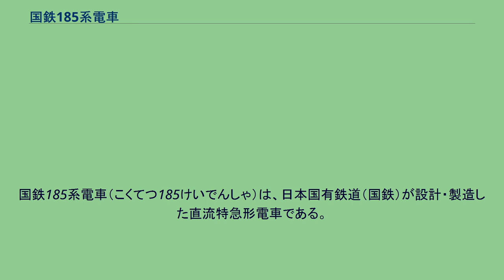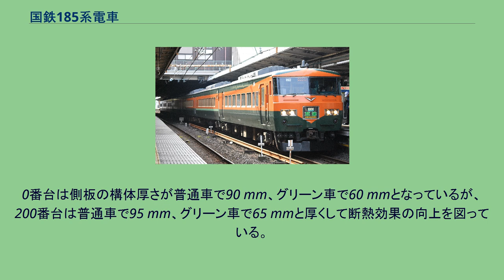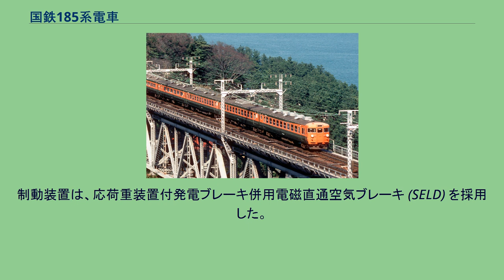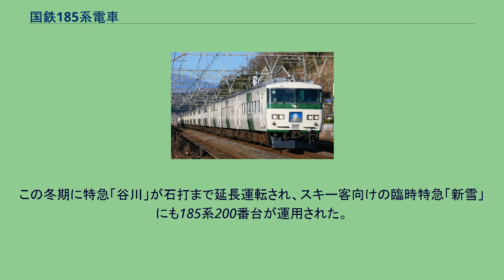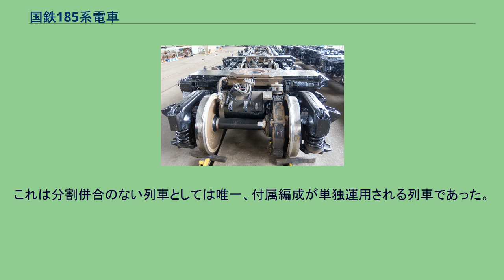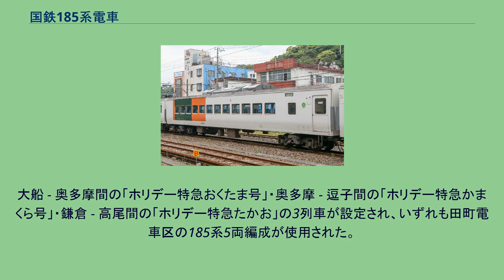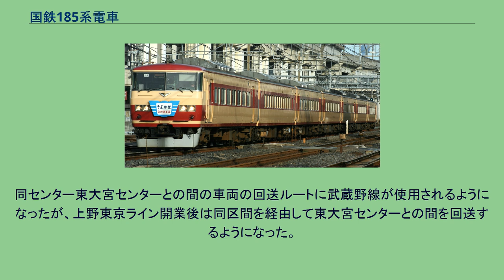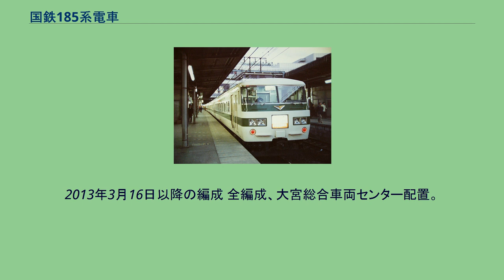国鉄185系電車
国鉄185系電車（こくてつ185けいでんしゃ）は、日本国有鉄道（国鉄）が設計・製造した直流特急形電車である。
153系の置き換えのために導入され、特急形車両でありながら通勤通学輸送にも対応させる、国鉄として新しい試みで設計された。
1970年代の国鉄東海道本線（以下、東海道線）は、153系が普通列車や急行列車「伊豆」に運用されていたが、1980年（昭和55年）時点で東海道線に運用されていた153系197両のうち160両が製造後19年以上経過しており、伊東線や伊豆急行線といった相模湾沿いの路線を走行することもあって、塩害などによる経年劣化が深刻な状況であった。
「湘南電車」に使用されていた153系 これに対し、国鉄東京南鉄道管理局は153系に代わる車両を立案したが、車両の運用効率を向上して置換車両数を抑制するため、153系と同様に東海道線の通勤用としても供用可能とする必要があった。
この時点では特急への格上げは考慮せず、急行「伊豆」の置換を命題に構想した車両仕様は「普通列車に使用できるように両開き扉を2箇所に配置し、デッキがない転換クロスシート車」であった。
該当する特徴を備えた車両として、1979年（昭和54年）に京阪神地区に投入された117系が存在していたが、のちに構想が見直され、通勤需要を考慮しながらも711系やキハ48形と同様にデッキによる居住性の向上が不可欠と判断され、117系を基にしながら、デッキの設置と共に客用扉を車両両端に寄せ、扉自体も1,000mm幅の片引扉に変更された。
車両構想がまとめられたのちに急行「伊豆」を特急列車に格上げしたい意向が営業部門から提示され、新型車両は急行を特急に格上げするための車両として製造し、車両のカラーリングは斬新なものを導入するが、ストライプ塗装に至るまでにはいくつもの試案があった。
こうして、185系は国鉄では初めての試みとなる「特急用と通勤用に供用可能」な新型車両として製造された。
1982年（昭和57年）には高崎線などで使用されていた165系を置き換えるため、耐寒耐雪装備や横軽対策を施した車両が増備され、同年までに合計227両が製造された。
国鉄が最後に製造した特急形電車で、全車両が東日本旅客鉄道（JR東日本）へ承継された。
1995年（平成7年）から2002年（平成14年）にかけて全車両のリニューアルが行われ、特急・ライナー列車を中心に運用されていた。
製造後30年以上が経過した2014年（平成26年）以降、編成単位で廃車が発生しており、2021年3月12日をもって定期運用が消滅した。
本節では、0番台（基本番台）登場当時の仕様を基本として、耐寒耐雪仕様など増備途上での仕様変更は個別に記述する。
更新による変更は沿革で後述する。
185系は0番台（基本番台）に10両・5両編成が存在し、耐寒耐雪仕様の200番台は7両編成で組成されており、系列中に5形式が存在する。
編成は編成表に詳述した。
クハ185形 モハ184形 モハ185形 サロ185形 クハ185形は車体長19,850 mm・全長は20,280 mm、それ以外の形式は車体長19,500 mm・全長20,000 mmで、いずれも車体幅2,900 mm・最大幅2,946 mmの普通鋼製車体である。
車体断面は先行した117系電車と同様で、それまでの特急形車両とは異なっている。
塗装は、従来の国鉄特急形車両はクリーム4号を基本に赤2号の横帯を入れていたが、185系では車体のベース色をクリーム10号とした上で、「伊豆の木々の緑」をイメージした緑14号の帯を右下がり60度の角度で3本配した。
帯の幅は向かって左側から1,600 mm、800 mm、400 mmとそれぞれ幅を変え、変化をもたせた。
軽快なイメージは当時の国鉄としてきわめて珍しい塗り分けであると評する文献もある。
塗装デザインを考慮し、0番台車両は側面の車両番号表示を従来位置から移動して緑色帯と干渉を避けた。
200番台は初期に投入され、大宮駅暫定開業だった東北・上越新幹線と接続する上野 - 大宮間「新幹線リレー号」としての運用が主目的であることから、地色はクリーム10号で同一だが側面窓下に300 mm幅で緑14号の横帯を配し、東北・上越新幹線用200系に合わせたデザインとしている。
先頭部の形状は既存の特急形車両...